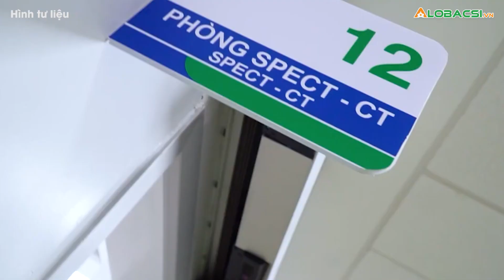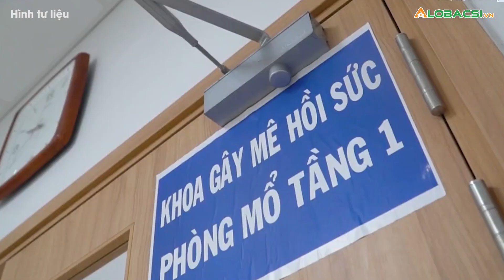BV ung bướu lớn nhất phía nam gồng gánh hàng tỷ đồng phí vận hành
Mặc dù hoạt động hết công suất để phục vụ người bệnh, chi phí vận hành tòa nhà rộng lớn với trang thiết bị hiện đại là nỗi trăn trở của lãnh đạo Bệnh viện Ung bướu cơ sở 2.ĐĂNG KÝ KÊNH
MỌI GÓP Ý XIN GỬI VỀ:
Hợp tác nội dung:  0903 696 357